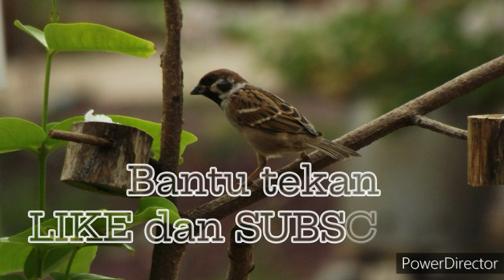membuat lampu emergency menyala otomatis!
Assalamualaikum warahmatullahi wabarakatuh, salam sejahtera semoga kita semua di berikan kesehatan, dalam kesempatan kali ini saya akan membuat lampu emergency menyala otomatis,
DISINI SAYA MENGGUNAKAN KOMPONEN
- modul TP4056
- baterai 18650
- hpl 5w+heatsink
-transistor A1015
-charger hp
-solder
- dll
-edit video: power director
-Rekam suara : audio recording
-Kelola channel: Yt Studio

Cara membuat lampu emergency menyala otomatis ketika listrik PLN padam
Cara membuat lampu emergency

Bssyweudhwjsvziseuw